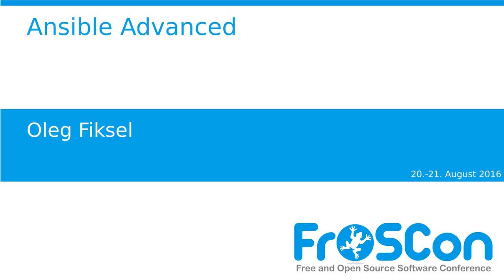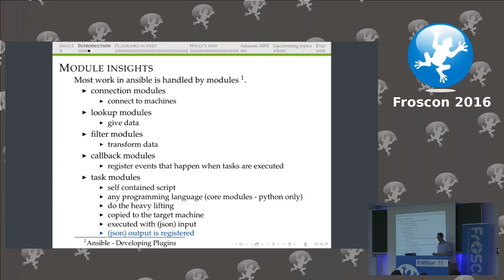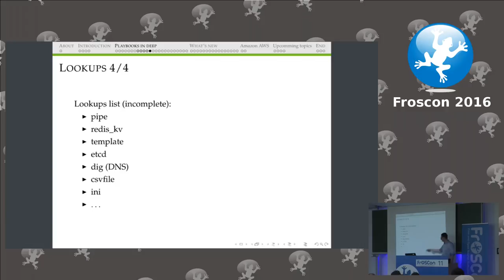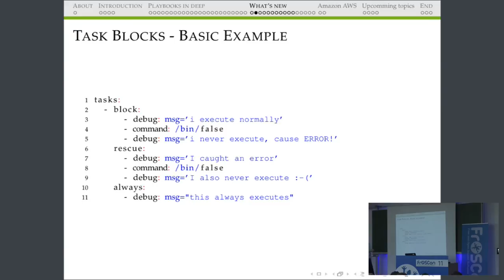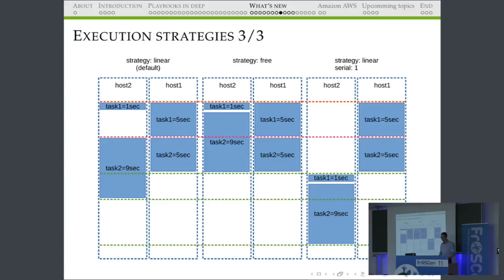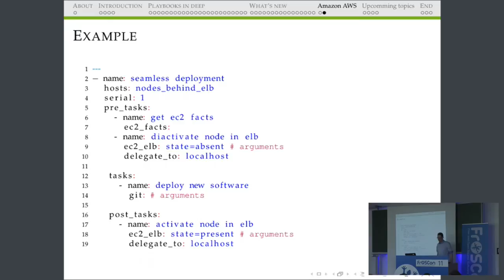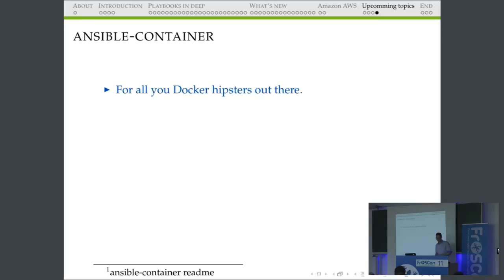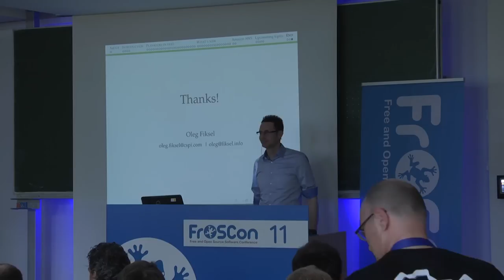Oleg Fiksel: Ansible Advanced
Wegen seiner niedrigen Einstiegsschwelle und hohen Funktionalität wird Ansible immer populärer.
Playbooks wachsen sehr schnell und werden unübersichtlich und kompliziert, was gegen die Prinzipien des Configuration Managements spricht. Was macht man damit das nicht passiert?

Oleg Fiksel